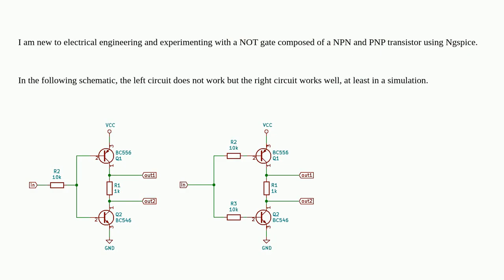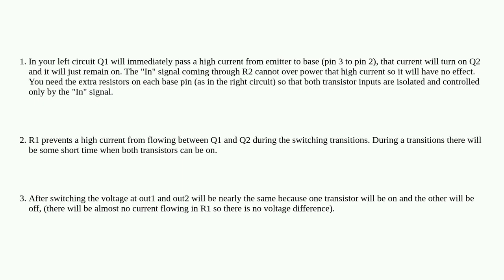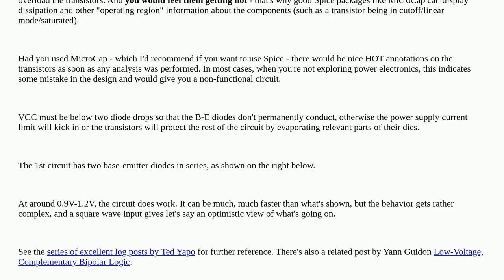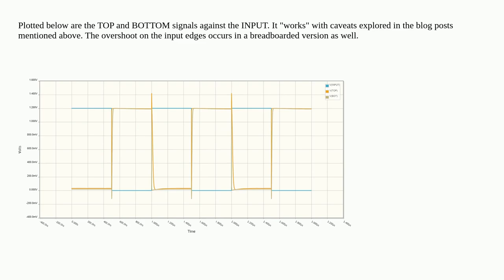How should I put resistors in a NOT gate created with a NPN and PNP transistor?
A special thanks goes out to the community

  circuit-analysis transistors